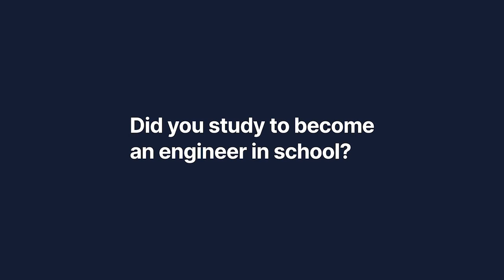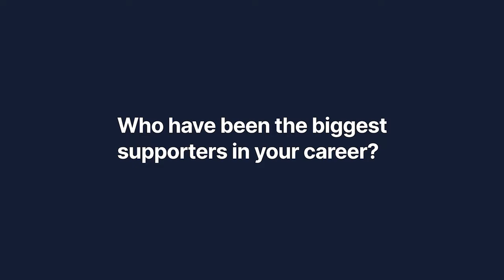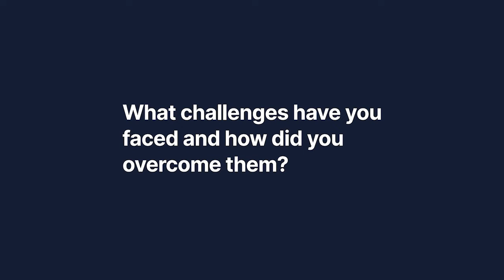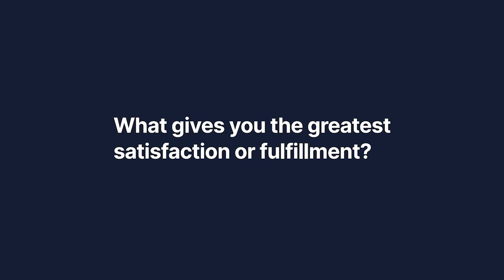How Kim Schuhmacher became a Backend Engineer (with no technical education) - WomenInTech Series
Kim Schuhmacher is a Backend Engineer at Timescale and also a licensed veterinarian. In this interview, Kim shares her story about switching her career and getting her first job in the tech industry while overcoming the challenge of not having technical education.

📚 𝗤𝘂𝗲𝘀𝘁𝗶𝗼𝗻𝘀 𝗮𝗻𝘀𝘄𝗲𝗿𝗲𝗱
⏱ 0:06 ⇒ Introduction
⏱ 0:20 ⇒ Did you study to become an engineer in school?
⏱ 0:52 ⇒ What was your first job in the tech industry?
⏱ 1:09 ⇒ When did you become interested in technology?
⏱ 1:41 ⇒ Who are your biggest supporters?
⏱ 2:05 ⇒ What advice would you give to other women in tech?
⏱ 2:29 ⇒ What challenges have you faced and how did you overcome them?
⏱ 2:56 ⇒ What is your superpower?
⏱ 3:16 ⇒ What is the best advice you have received?
⏱ 3:43 ⇒ What advice would you give to your younger self?
⏱ 3:56 ⇒ What gives you the greatest satisfaction or fulfillment?

🌺  𝗔𝗯𝗼𝘂𝘁 𝘁𝗵𝗲 𝗪𝗼𝗺𝗲𝗻 𝗶𝗻 𝗧𝗲𝗰𝗵 𝘀𝗲𝗿𝗶𝗲𝘀
We wish that gender equality is not something we still have to fight for. So during Women´s History Month 2022, we want to celebrate the achievements of women in the tech industry and present an WomenInTech interview series featuring inspiring women.

🐯 𝗔𝗯𝗼𝘂𝘁 𝗧𝗶𝗺𝗲𝘀𝗰𝗮𝗹𝗲
At Timescale, we are dedicated to serving developers worldwide, enabling them to build exceptional data-driven products that measure everything that matters. Analyzing this data across the time dimension ("time-series data") enables developers to understand what is happening right now, how that is changing, and why that is changing. We are backed by top-tier investors with a track record of success in the industry.